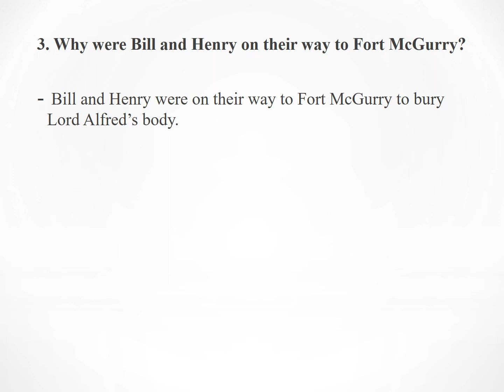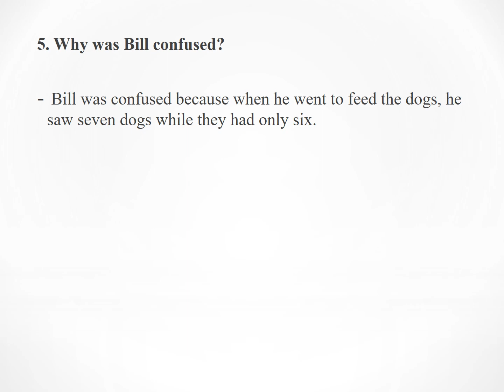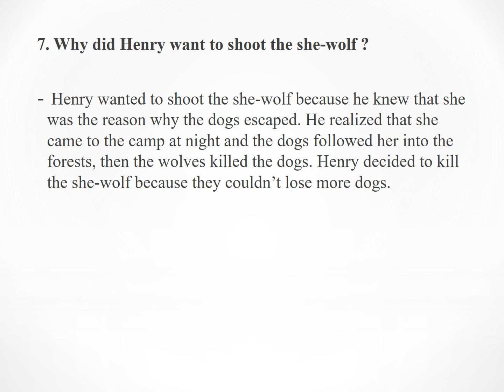White Fang ch 1 indicative answers